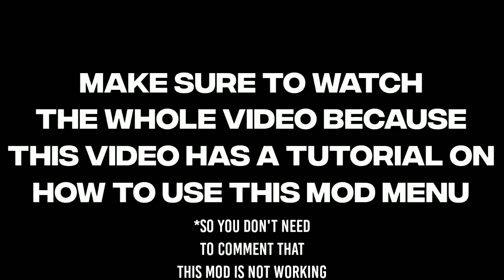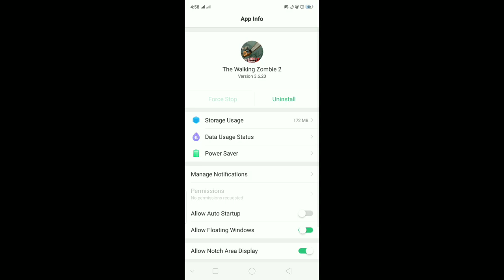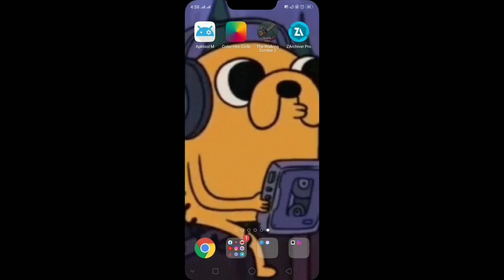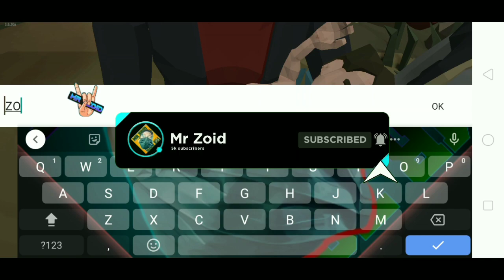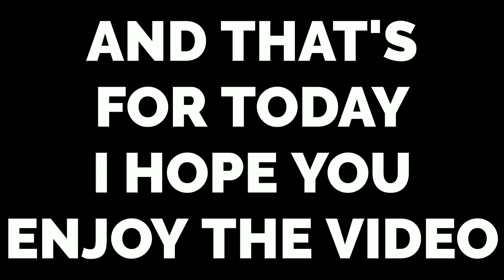The Walking Zombie 2 Mod Menu | Via MediaFire | Mr Zoid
The Video Will Be Removed In Less Than 24 Hours!